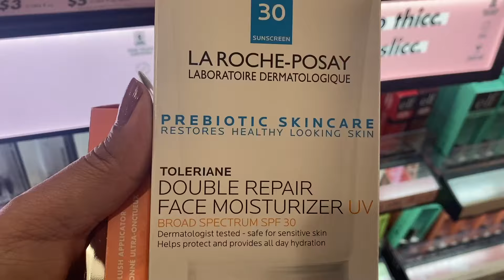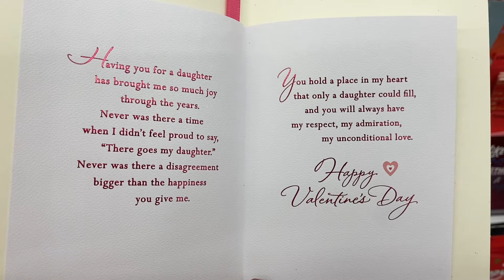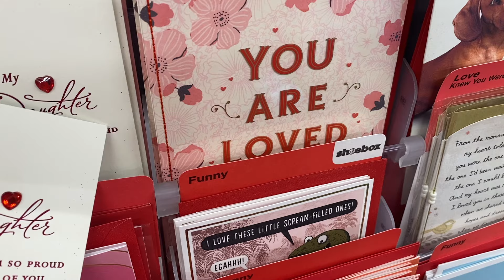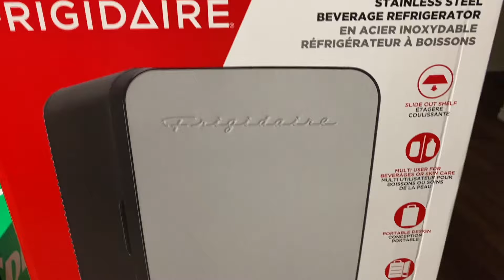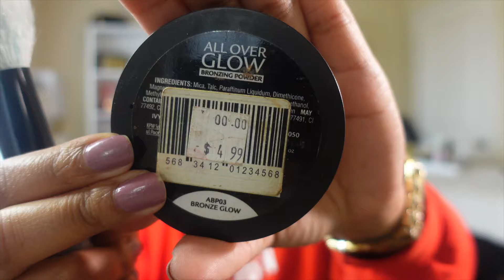Spend the Week with Me | Makeup Routine | New Makeup 💄 | Valentines Day Gift For Keilan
Hey guys welcome back to another weekly vlog!

✨Amazon Storefront